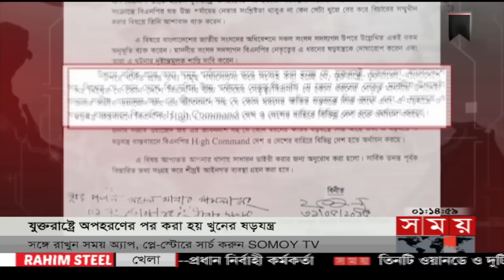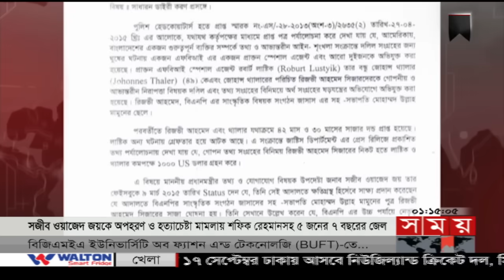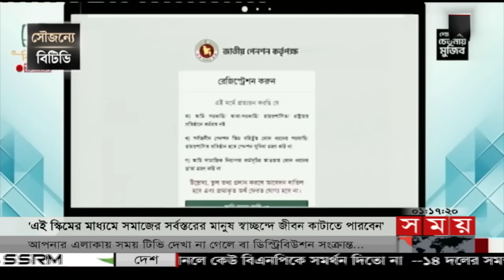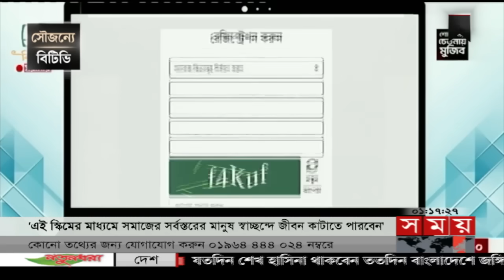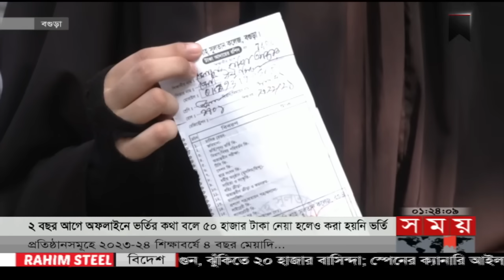প্রবাসে সময় | রাত ১টা | ১৮ আগস্ট ২০২৩ | Somoy TV Bulletin 1am | Bangladeshi News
শীর্ষ সংবাদ:
২০০৫ সালে জেএমবির সিরিজ বোমা হামলার প্রতিবাদে আওয়ামী লীগের বিক্ষোভ। বিএনপি-জামায়াতের পৃষ্ঠপোষকতায় জঙ্গিবাদের উত্থান। দলটি এখনও নির্ভরশীল সন্ত্রাসী শক্তির ওপর/মন্তব্য ক্ষমতাসীনদের.

সরকার পতনের একদফা দাবিতে কাল বিএনপির গণমিছিল। পদত্যাগে বাধ্য করার হুঁশিয়ারি

বিশ্বে মানবতা ফেরি করা যুক্তরাষ্ট্রই মানবতার বড় লুণ্ঠনকারী। দেশে দেশে চাপিয়েছে যুদ্ধ। বঙ্গবন্ধুর হত্যাকাণ্ডেও কলকাঠি নাড়ে সিআইএ, বলছেন মার্কিন সাংবাদিক।

এখন থেকে বয়স ৬০ পেরুলেই পেনশন পাবেন শ্রমজীবীসহ বেসরকারি চাকরিজীবীরাও। চালু হলো 'সর্বজনীন পেনশন স্কিম'। বৈষম্য দূর করাই লক্ষ্য/বললেন প্রধানমন্ত্রী।

৮ বোর্ডে শুরু এইচএসসি পরীক্ষা। প্রশ্নফাঁসের মত ঘটনা না ঘটায় স্বস্তি। রাজধানীতে যানজটে নাকাল। আগামী বছর থেকে এসএসসি ফেব্রুয়ারি ও এইচএসসি হবে এপ্রিলে।

যোগাযোগ ব্যবস্থায় নতুন সম্ভাবনা প্রস্তাবিত ভাঙ্গা-বেনাপোল ৬ লেনের সড়ক। একনেকে ওঠার অপেক্ষায় প্রকল্পের সম্ভাব্যতা যাচাই ও নকশা। বাড়বে বাণিজ্য।

Somoy TV: t.ly/Se1z
Somoy TV Bulletin: t.ly/iqIq
Somoy Entertainment: t.ly/3dWC
Somoy Sports: t.ly/iASp
SOMOY TV ISLAMIC: t.ly/zU6a

Somoynews.tv: t.ly/Y7ab
খেলার সময়: t.ly/xJ5H
সময়ের গল্প: t.ly/EW3M
এ সময়ের বাণিজ্য : t.ly/m3ir

Groups:
Somoy TV (Official)✅: t.ly/ajiO
Somoy Entertainment✅: t.ly/8CLh
Somoy Business✅: t.ly/4xaJ